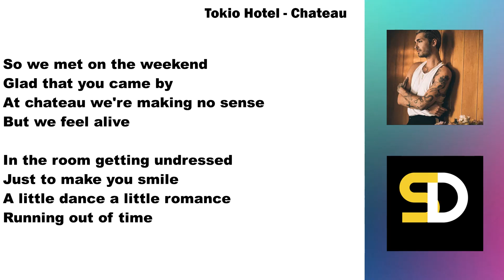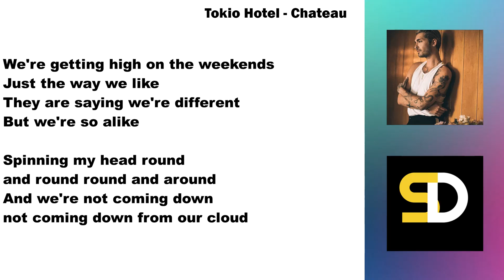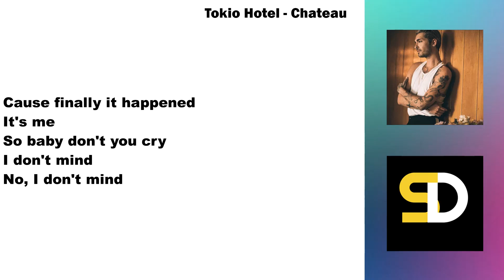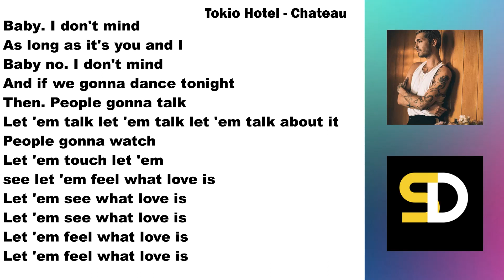Tokio Hotel - Chateau (Lyrics)